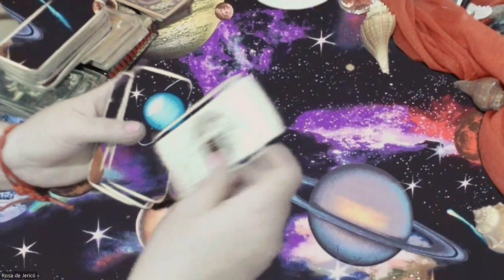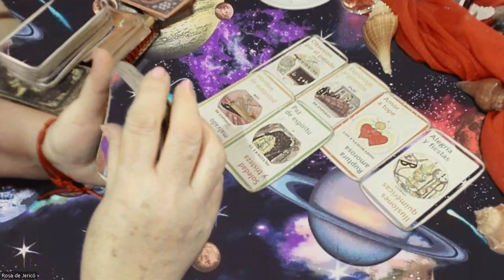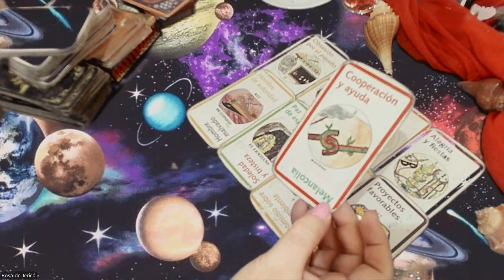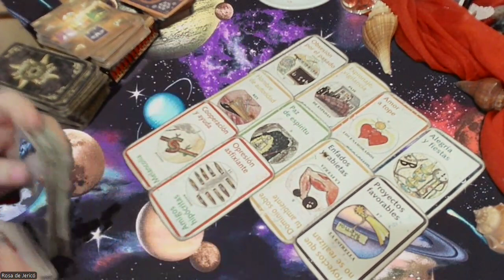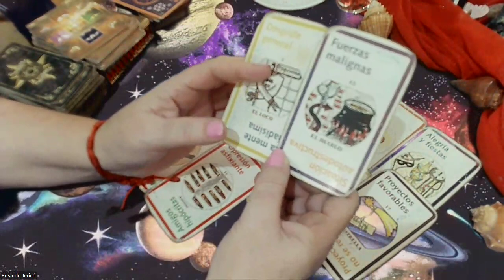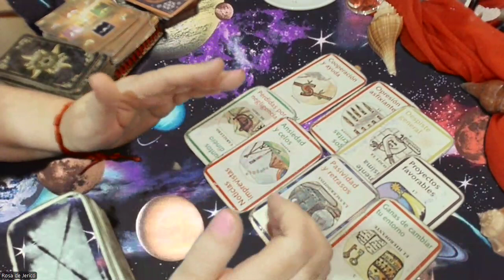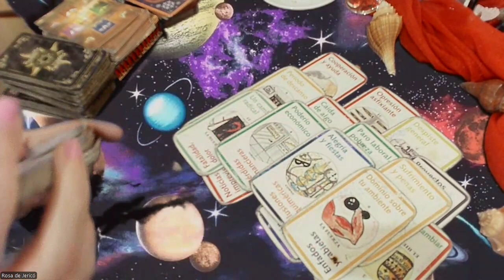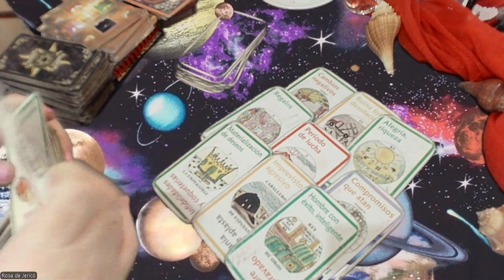PISCIS CONFIA EN TU PENSAMIENTO LLEGA SUERTE CON EL DINERO